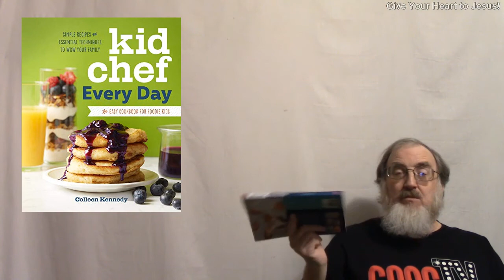Random Thoughts and Observations Kid Chef Every Day The Easy Cookbook for Foodie Kids by Colleen Ken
If you are a preteen and want to learn how to impress your friends by feeding them fancy dishes, you can learn how to do that with the book Kid Chef Every Day: The Easy Cookbook for Foodie Kids by Colleen Kennedy.

Even if you don’t know how to boil water, you can learn how to make amazing food with this book.

Kid Chef Every Day is really a course in pretty much everything you need to know when it comes to cooking.  If you don’t know a saucepan from a spatula, this book will teach you.

There are some great instructions for any beginning cook.  No one wants those early failures most of us had when we were learning how to cook. The first time I tried to make gravy, even the dog wouldn’t eat it. The first time Suzanne made it, you could slice it.

But, you can avoid those problems if you follow these directions step-by-step.  There are even directions on how to follow the directions for making the perfect dish every time.

Parents, you can help your older kids take some of the work off of you when you buy your kids the Kid Chef line of books.  You can be sure your kids have the skills they need to handle themselves in the kitchen and make you a wonderful meal.

Kid Chef Every Day makes the perfect gift for any time of the year.

We were sent a complimentary copy of this book.  We are under no obligation to write any review, positive or negative.

We are disclosing this in accordance with the Federal Trade Commission's 16 CFR, Part 255.

Manian Debil Productions is a participant in the Amazon Services LLC Associates Program, an affiliate advertising program designed to provide a means for sites to earn advertising fees by advertising and linking to Amazon.com.